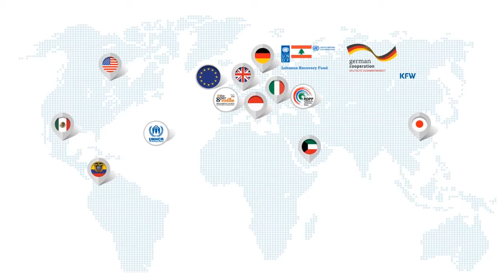UNDP Host Communities Projects Implemented in Lebanon - March 2015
Director: Toni Maalouf
DOP: Imad Maalouf
Producer: Eva Maalouf
An ImotionProductions project